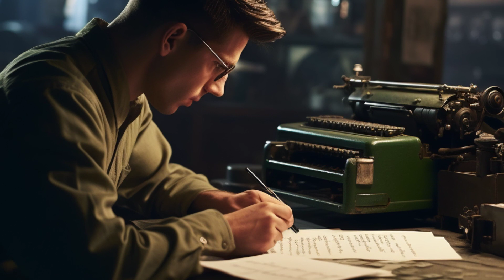Friedrich Dürrenmatt: Provoking Theatrics | Writers & Novelists Biography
Friedrich Dürrenmatt ; 5 January 1921 – 14 December 1990) was a Swiss author and dramatist. He was a proponent of epic theatre whose plays reflected the recent experiences of World War II. The politically active author's work included avant-garde dramas, philosophical crime novels, and macabre satire. Dürrenmatt was a member of the Gruppe Olten, a group of left-wing Swiss writers who convened regularly at a restaurant in the city of Olten.